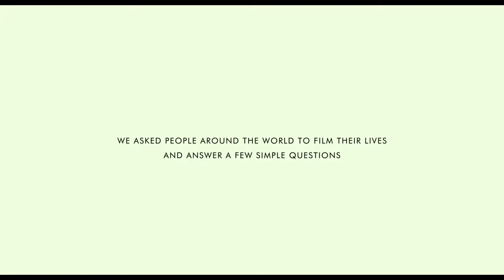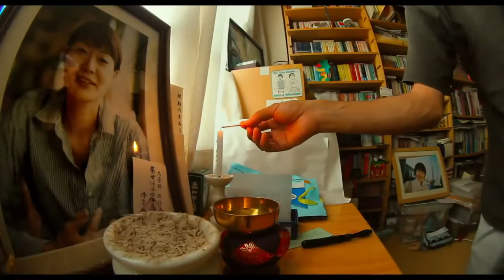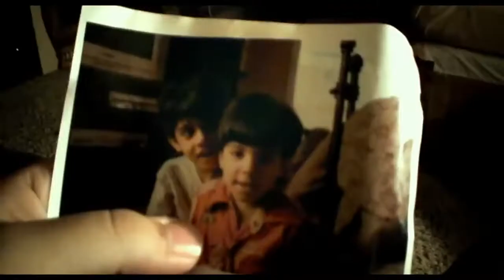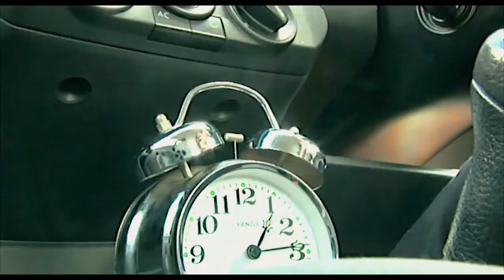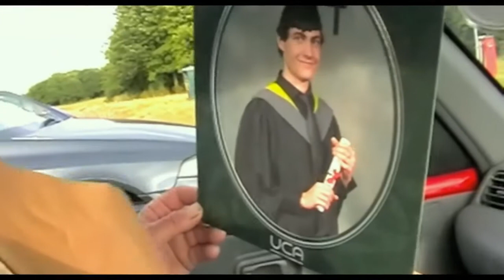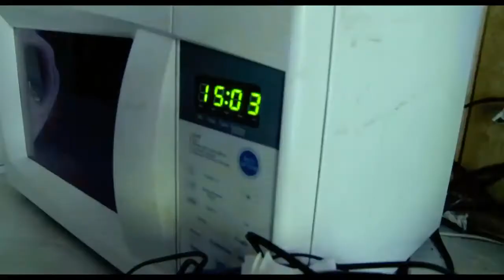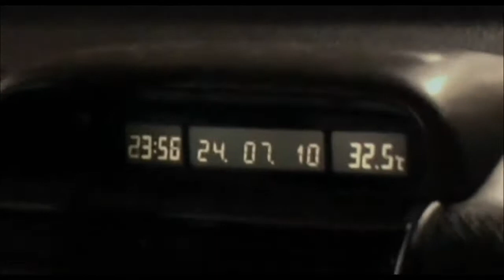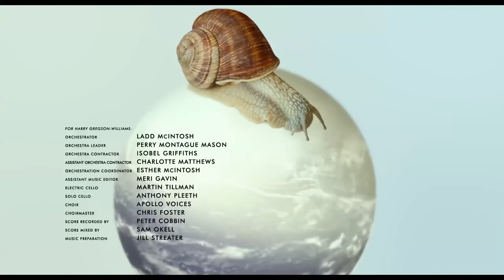LIFE IN A DAY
Life In A Day was an attempt by director, Kevin Macdonald, to provide a glimpse as to what a typical 24-hour experience was like for people all around the world.

Ambitious in its scope, he utilized 80,000 YouTube submissions by contributors from 192 countries to capture the banality of work, relationships and obligations as well as more harrowing experiences based on where a particular person grew up.

The film awakens a sense inside of a person that geography is every bit as much like winning the lottery..